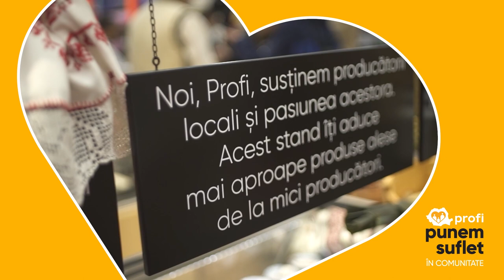PROFI lansează în Cluj, Raftul cu Bunătăți Locale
Săptămâna trecută am lansat, în inima Transilvaniei, la Cluj-Napoca, un proiect creat din inimă pentru producătorii locali.
Raftul cu Bunătăți Locale reprezintă efortul nostru de a pune la loc de cinste produsele artizanale făcute cu multă pasiune și cu iubire de tradiții de oameni care au înțeles că identitatea noastră gastronomică nu trebuie să piară, ci trebuie păstrată cu sfințenie.
Raftul cu Bunătăți Locale este locul unde te întorci când îți e dor de gustul de acasă, locul unde vii când ai poftă de ceva bun, natural, făcut cu dragoste, după rețete vechi. Raftul cu bunătăți locale este locul unde gustul bun și amintirile se contopesc.
De acum, vei găsi merindele delicioase la Raftul cu Bunătăți Locale în 3 magazine Profi din Cluj în cartierele: Observator, Grigorescu și Mărăști, dar și la Profi Florești.